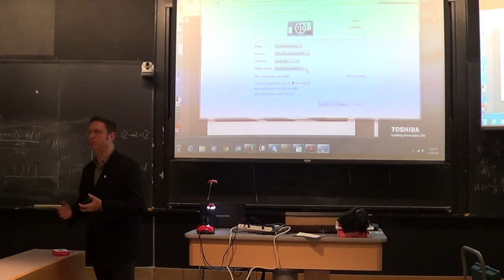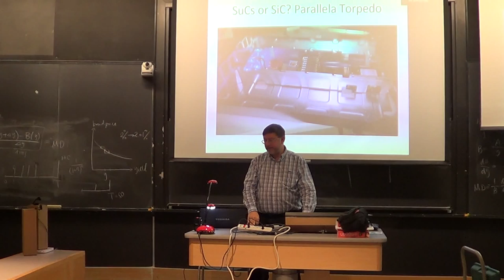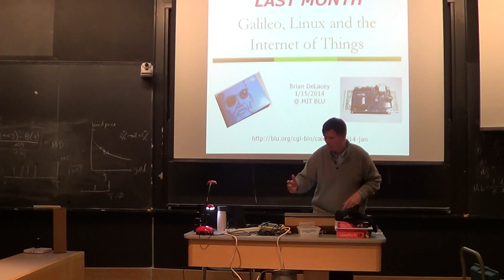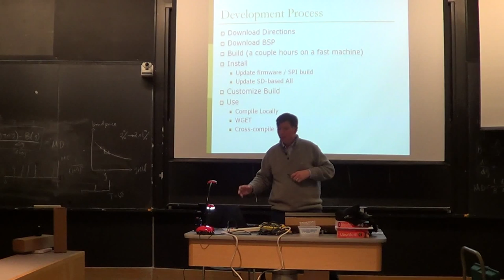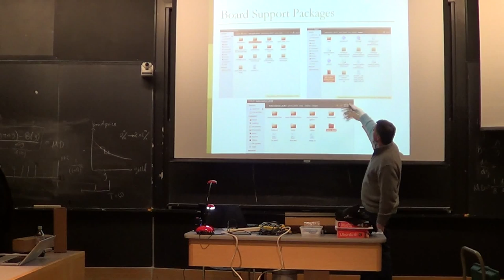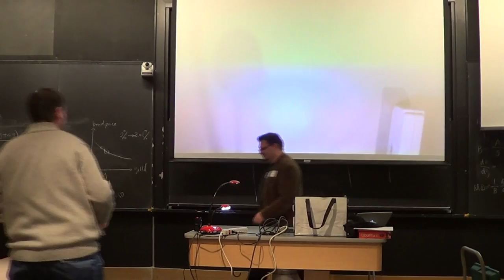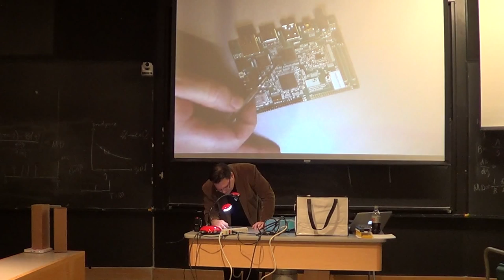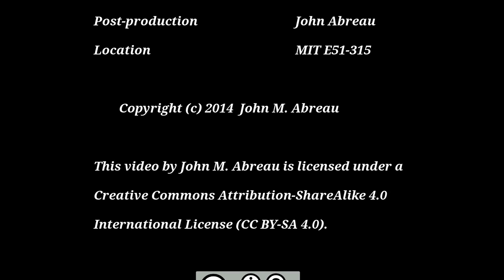[BLU] System on a Chip (SoC): Deep Dive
(Wed, Feb 19, 2014) Brian DeLacey, Kurt Keville, Federico Lucifredi,
and Gianfranco Comune conduct a deep technical dive into Linux on the
Intel Galileo and other System-on-a-Chip (SoC) platforms.

User group meeting of Boston Linux & UNIX on Wednesday, February 19, 2014.